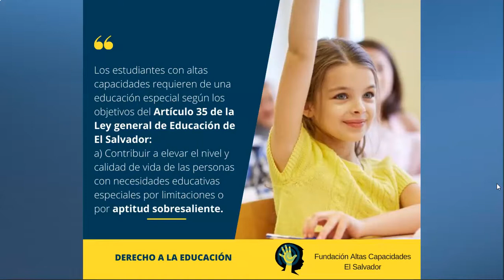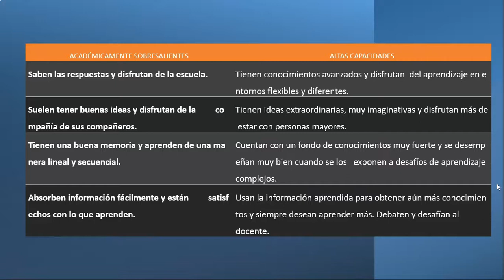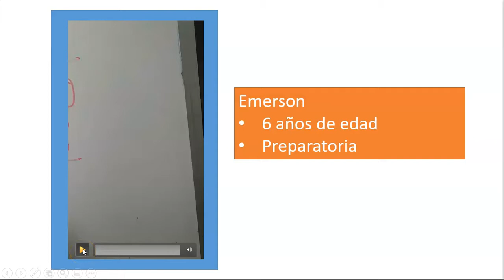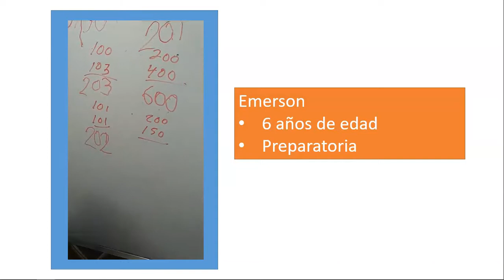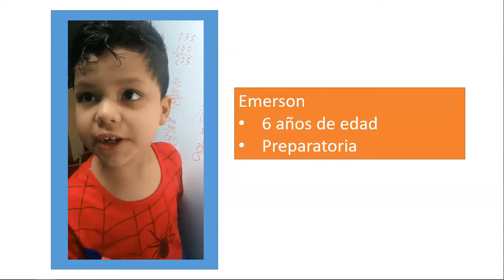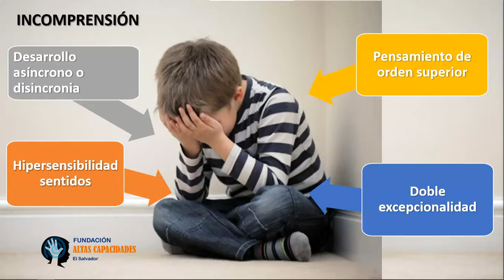Charla para docentes sobre Altas Capacidades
En esta ponencia se explican las características más comunes de los estudiantes con aptitudes sobresalientes.